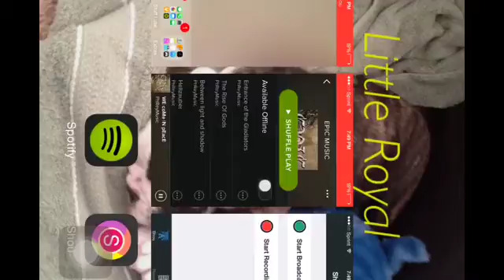Random block houses 1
After trying I can record apps on my phone now :D